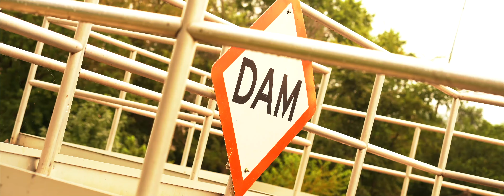Sony A7III - 4K HDR Camera Test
Testing the various camera settings within the Sony A7III.